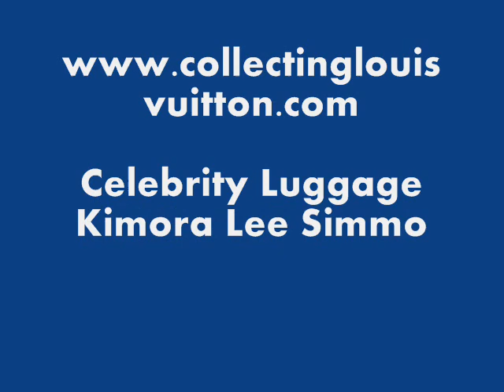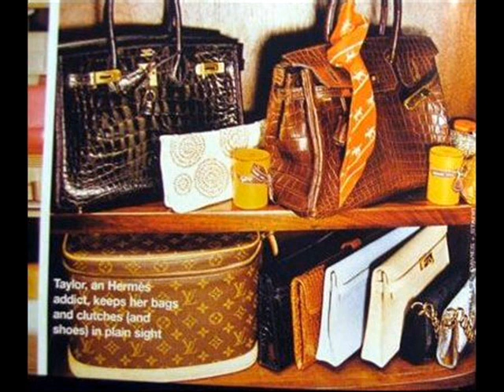Collecting Louis Vuitton - Celebrity Luggage - Kimora Lee Simmons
Savvy businesswoman, author, philanthropist, producer, top model, television personality, Tony Award winner and — according to Forbes Magazine — Kimora Lee Simmons is one of the top "hardest working mothers in Hollywood." Her vivacious personality and stunning beauty are familiar around the world, but these attributes only scratch the surface of one of the most dynamic and influential businesswomen in fashion and entertainment. Kimora Lee Simmons has accomplished what many may not accomplish in a lifetime.

Showcasing her life as a businesswoman who continually strives to balance her family life, Kimora is the star of The Style Network's top-rated show "Kimora: Life in the Fab Lane," also syndicated on E! Television Network and viewed in more than 200 countries. Kimora has appeared as a judge on both the German and U.S. versions of "America's Next Top Model," with friends Heidi Klum and Tyra Banks. She has also co-hosted a daily syndicated talk show called "Life & Style". She has produced numerous television specials and shows including Def Poetry Jam, for which she won a Tony Award in 2003. Her book "Fabulosity: What It Is and How to Get It" garnered rave reviews from respected publications such as the Washington Post and Boston Globe. The book empowers women to cultivate their inner goddess with independence, fearlessness, and confidence. Kimora has also made numerous appearances as a correspondent for E! Television network's red carpet coverage of the "Primetime Emmy Awards" and "Fashion Police", as well as on MTV and VH-1.

Home and family are essential to Kimora Lee Simmons. Her daughters Aoki Lee, 8, and Ming Lee Simmons, 11 — with former husband media mogul Russell Simmons — are firmly established as savvy fashion entrepreneurs in the making. Son Kenzo Lee Hounsou — with husband and three-time Academy Award-nominated actor Djimon Hounsou — at almost 2 years old, is sure to continue to inspire Kimora's creativity.

An enthusiastic philanthropist, advocate for women's empowerment issues and patron of the arts, Kimora donates her time and support to numerous charitable organizations, especially institutions targeting disadvantaged such as "Dress for Success", PETA and the Make A Wish Foundation. The Kimora Lee Simmons Scholarship Fund, established at her alma mater in St. Louis, provides college tuition support for academically successful girls with demonstrated financial needs. She is also an active member of major youth advocacy organizations including AMFAR, The G&P Foundation, Keep a Child Alive and the Harvey Milk School at the Hetrick-Martin Institute at which she serves on the board of directors.

This is an excellent site all about Louis Vuitton and features heaps of free information and heaps of great photos. Best of all I am not trying to sell anything! JUST A GREAT RESOURCE FOR ALL Louis Vuitton lovers!

is my new website for all fans of Louis Vuitton. I have been a collector for years and I love sharing my hobby with all interested people.